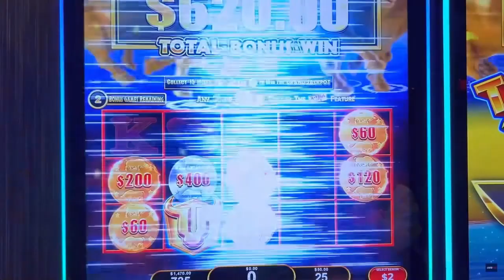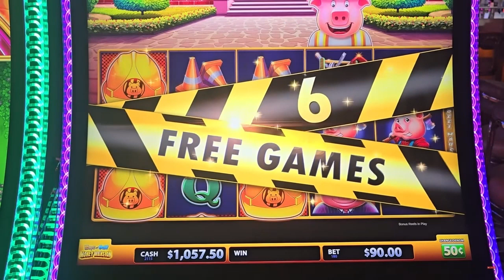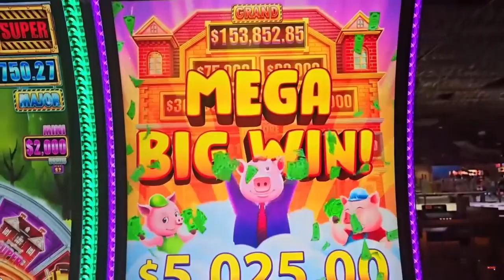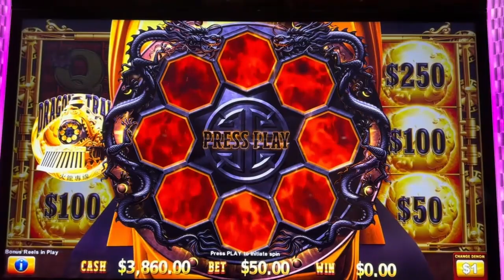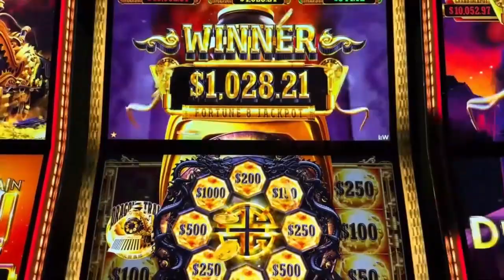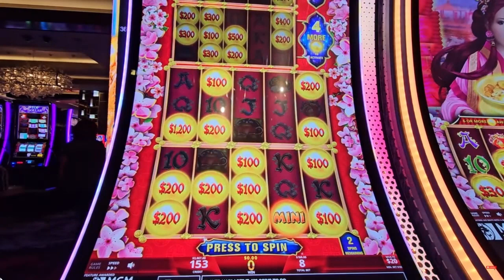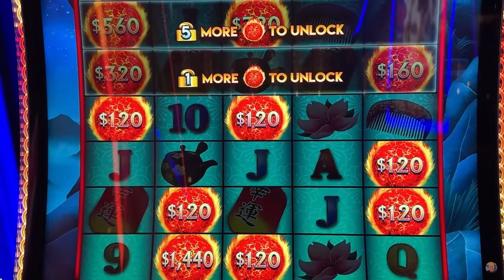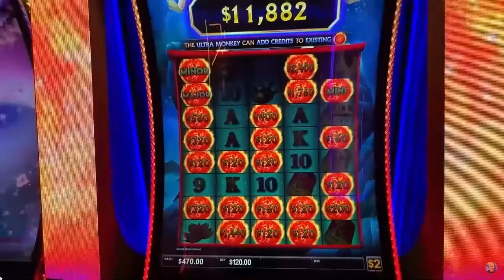Incredible Jackpots on All New Games!!! Freaking Amazing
Crazy Jackpots, massive bonuses new games and huge payouts with lots of hand pays.  The biggest wins and jaw dropping action with insane wagers.

The content used in this video is intended for entertainment and informational purposes only. I do not claim ownership over any third-party content used.